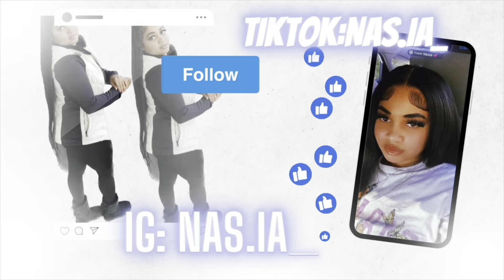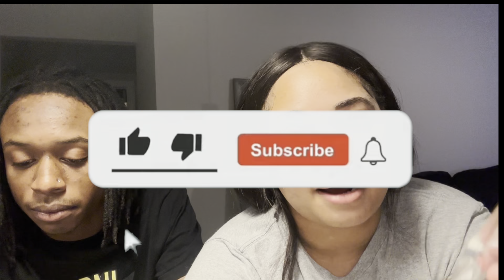IGNORING MY BOYFRIEND PRANK!!!! ***GONE EXTREMELY WRONG****